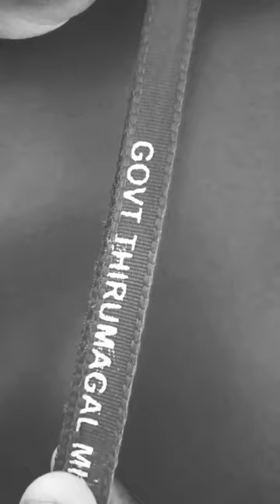GTM college mass